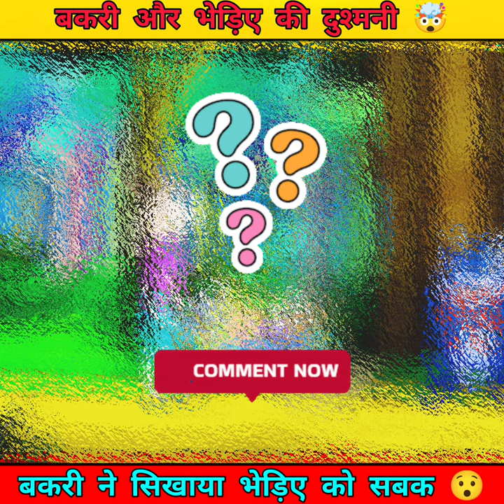खतरनाक भेड़िया 🤯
video description = Join us in this insightful video as we explore the world of online trading and delve into the risks and challenges faced by traders in managing unimaginable losses. Discover the key strategies and tools to navigate through the turbulent waves of the digital trading park. Whether you are an experienced trader or just starting out, this video will provide valuable insights to help you mitigate risk and protect your investments in the volatile online trading landscape.
- keyword = Online trading risks

Managing losses,

Volatile market,

राक्षस और बकरी की लड़ाई 😡